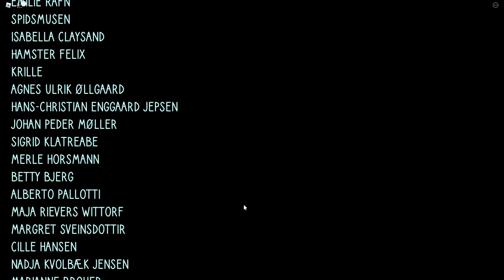VERDENS DÅRLIGSTE DATE! 😤 | Roblox: Escape the Cruise Ship obby med Beduna og Emiel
Emiel, tag dig sammen!
I dag spiller vi Roblox Escape the Cruise Ship obby.